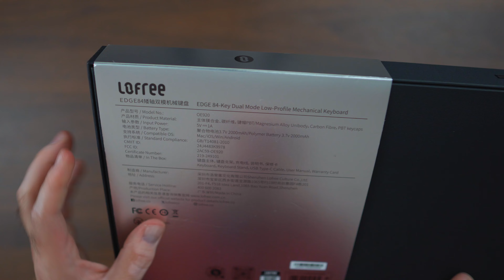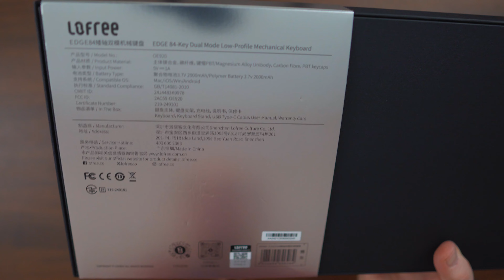Lofree Edge - Mechanical Keyboard - Does Expensive Mean Best?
Here is the most expensive and probably the highest quality mechanical keyboard that I have ever reviewed, the Lofree Edge is a combination of carbon fiber and aluminum and brings very lightweight and high quality combination to the peripheral market.

Support me directly with a small coffee!

Lofree Edge
Royal Kludge M87
Royal Kludge N80
Attack Shark X85 Pro
Epomaker TH80 Pro V2
Royal Kludge RK84
Royal Kludge F68
Redragon Ucal K673 PRO
Redragon Zeus X Wired
Redragon Zeus X Wired Wireless
Redragon Elf Pro
Redragon M612 Predator
HyperX Pulsfire Haste
Acer Nitro Gaming Mouse II
DELUX M629DB 89G
Shava TKL
Motospeed CK82
Motospeed CK62
AJazz Chocolate
IKBC Typeman